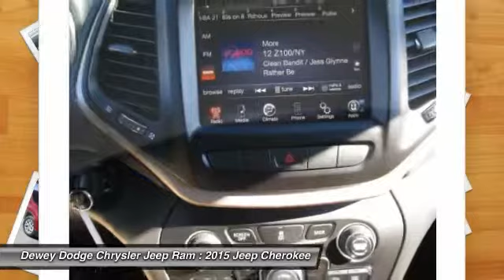2015 Jeep Cherokee Ankeny Des Moines Ames Iowa D15060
You'll love this 2015 Jeep Cherokee. This is a car you'll want to take home. With  miles, it features Automatic transmission and an exterior color of Red. Call and get in touch with Dewey Dodge Chrysler Jeep Ram directly, and be the first to open the car door today!